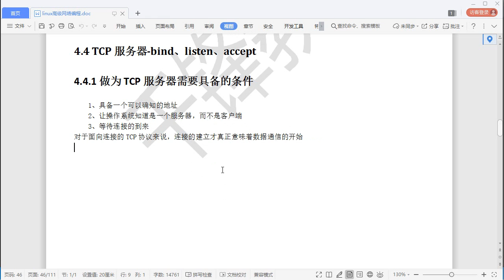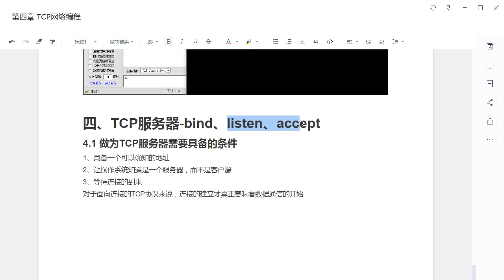4 07 做为TCP服务器需要具备的条件